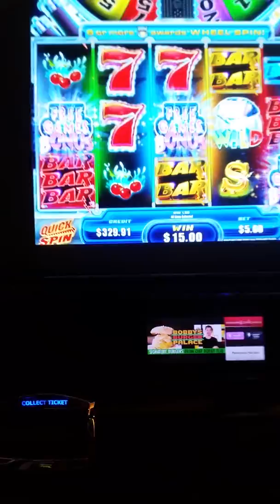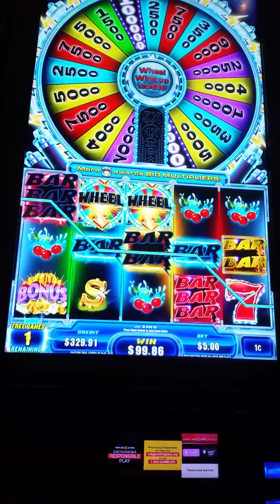Quick spin max bet bonus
I didn't record the whole thing but I had just won a progressive on the machine right next to this one. Something told me to cash out and play this one and this is what happened.